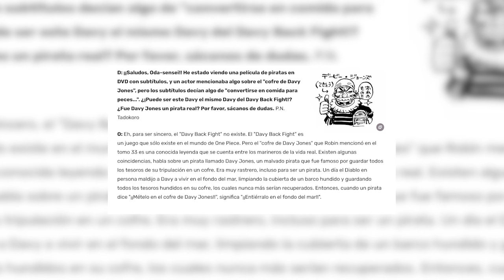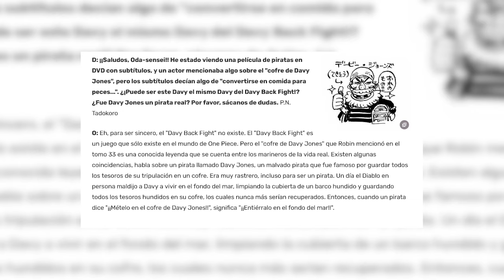🤯 Revelado El Nakama Oculto de Joy Boy!! Oda lo hizo otra vez!! | Teoria One Piece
¡Bienvenidos de vuelta al canal! Hoy les traigo una teoría que cambiará la forma en que vemos el mundo de One Piece. Exploraremos un secreto oculto desde el siglo vacío, relacionado con Joy Boy y sus nakamas. ¿Qué ha estado escondiendo Oda a plena vista? ¡No se pierdan esta revelación sorprendente!

🔍 En este video, desentrañamos:

    La conexión entre Joy Boy y un misterioso nakama.
    Pistas ocultas en el manga desde hace más de 800 capítulos.
    La profecía de Vegapunk y su implicación para el futuro de One Piece.

Si deseas apoyar al canal, lo mejor que puedes hacer es compartir mis videos con tus amigos de manera completamente gratuita para que la comunidad crezca y las conversaciones sean cada vez mas interesantes, pero si tienes ganas de ayudar monetariamente, tambien puedes convertirte en miembro del canal.

Imagenes: pertenecen a las editoriales y autores correspondientes.